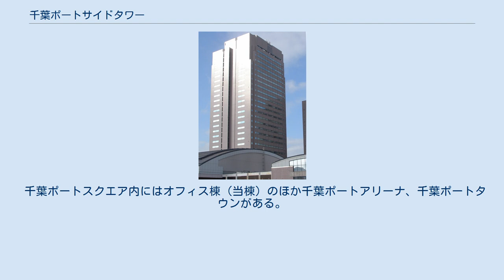千葉ポートサイドタワー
千葉ポートスクエア 」 千葉ポートサイドタワー 千葉ポートサイドタワー（ちばポートサイドタワー）は、千葉県千葉市中央区の千葉ポートスクエア内にある超高層建築物。
 千葉ポートスクエア全体（左の高層棟が千葉ポートサイドタワー） 千葉市中央卸売市場跡地に1993年（平成5年）10月1日に千葉ポートスクエアが開館した。
千葉ポートサイドタワーはオフィス棟として機能している。
地上29階・地下3階。
 高さ122メートル。
 開館同月に千葉市教育委員会などが移転したものの、近隣の駅から遠いなど立地の不便さが影響して開館約2ヵ月後でも約50%の入居に留まるなどテナント集めに苦戦した。
そのため、当初は千葉新都心開発が運営していたが、2005年（平成7年）3月25日に減資と保有不動産のみずほ信託銀行への信託を行い、同年5月27日に東京地方裁判所から特別清算開始の決定を受けた。
2016年（平成28年）2月19日にラオックスが中国の不動産大手・緑地集団と合弁会社を設立し、商業棟やホテル棟などと共に当館を取得した。
 企業の事務所や営業所などが入居しており、千葉薬品、メガテック、保険ニュース、マインドグループのマインド（デザイナー）、シーエムエヌ（広告代理店）、エムツー企画（通信販売）などの本社も入居している。
 千葉ポートスクエア内にはオフィス棟（当棟）のほか千葉ポートアリーナ、千葉ポートタウンがある。